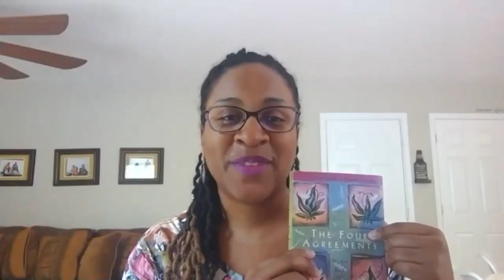Learning & Sharing Your Smoke Signals w/ Jennifer Tardy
During this Harmony Insights Lunch Date (recorded May 14, 2020), Erich Kurschat speaks with Jennifer Tardy of Jennifer Tardy Consulting. for additional inspiration!